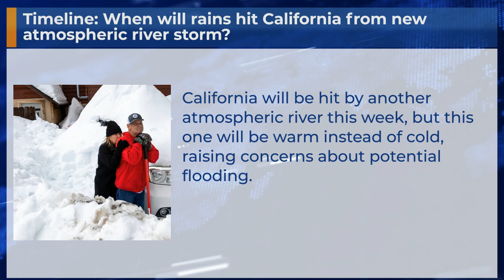Timeline: When will rains hit California from new atmospheric river storm?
California will be hit by another atmospheric river this week, but this one will be warm instead of cold, raising concerns about potential flooding.